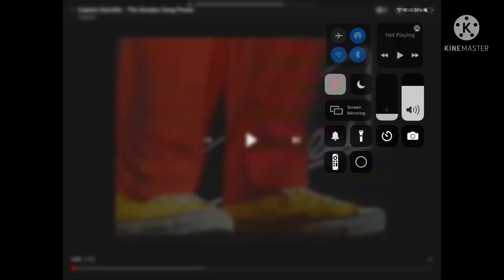Snooker song! (Suck it Port Adelaide Fan Forever!!!!!!!!)